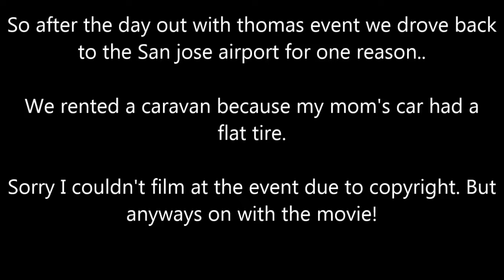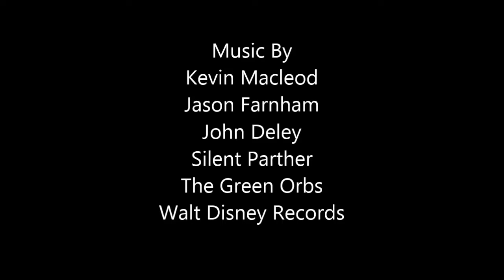Cars Piston Cup Racers Movie: Summer Vacation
The movie starts where cruz comes to be and tells me that chip got repainted and then Parker Brakeson comes up to me (This is Parker's first appearance). And then I told everyone that we are gonna go on road trips during our vacation! Then I called everyone up and announced that we're going on a road trip to Pismo Beach, Truckee, and San Jose (Day out with Thomas). A few seconds later, Eric, Parker, Chip and I were on my Windows 10 thinking Where would first trip take place. Then After the results of the first vacation, I told everyone that we will be heading to Pismo Beach, CA (Southern CA). My sister had to go to disneyland for a girl scout thing (Sofia Amicar 88 we will call her). Then after we came back from pismo beach, It was time for the next road trip. Which will take place in truckee (I didn't have time to film there). After coming home from Atwater, CA, I told everyone that we saved the best for last, which was Day out with Thomas! On the way to the hotel, my mom's car got a flat tire (I forgot the add the stranded clip in the movie). The next day once we woke up, It was time for us to get ready for day out with thomas! After one hour of driving home from our vacations Chick hicks started to bully us and I knocked him out. Then we thanked the viewers for watching the movie and then the credits roll.